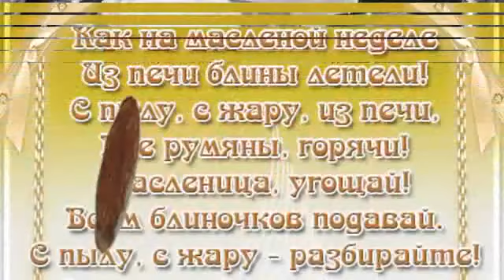Масленица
С масленицей вас Друзья!